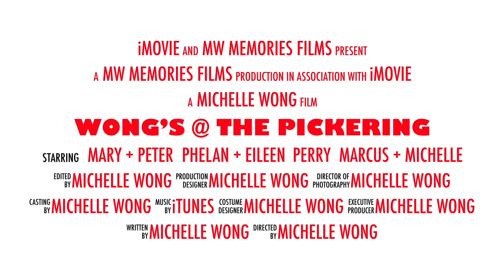A WONGerful Staycay @ Park Royal on Pickering Hotel Trailer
A family staycation at Royal Pickering Hotel in Chinatown, Singapore.